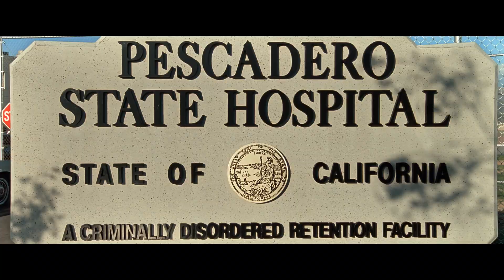Terminator 2 (El Juicio Final) (Sarah Connor) (Remaster 2017)